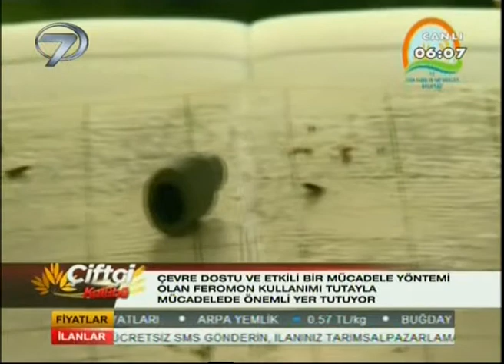Umut Özdil'in sunduğu Çiftçi Kulübü 44.bölüm 18.07.2013 Konu: Tuta Kelebeği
Domates güvesi adıyla bilinen ''Tuta Kelebeğ''i ile nasıl mücadele edilebilir?, nelere dikkat edilmelidi?, tuta kelebeğiyle mücadele yolları ve zararlının üreticimiz üzerine etkileri akademisyenler ve ziraat odası başkanları ile yapılan telefon bağlantılarnda dile getirildi. .